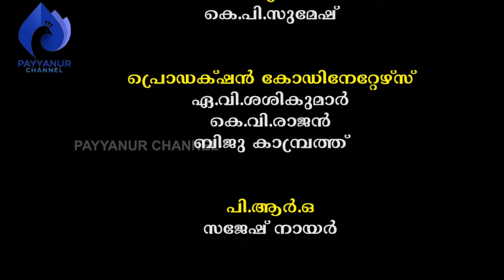മുതിർന്ന ഗുരുസ്വാമിമാരുടെ അനുഭവങ്ങൾ I പി.വി.കുട്ടികൃഷ്ണൻ, പയ്യന്നൂർ